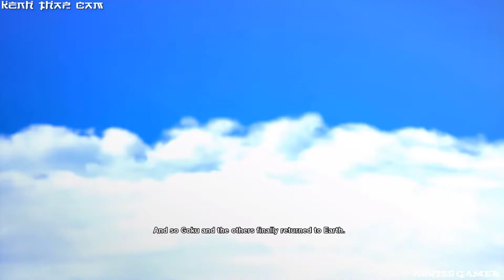Dragon Ball Z Kakarot - Walkthrough - Part 42 - No Commentary